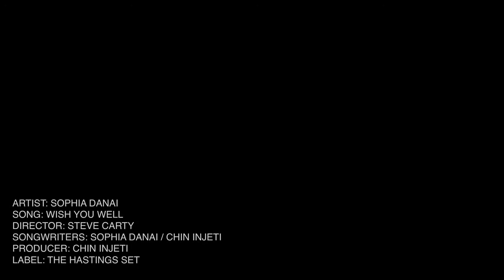Wish You Well - Sophia Danai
Artist: Sophia Danai
Song: Wish You Well
Director: Steve Carty (Hermann & Audrey.)
Songwriters: Sophia Danai / Chin Injeti
Producer: Chin Injeti
Label: The Hastings Set